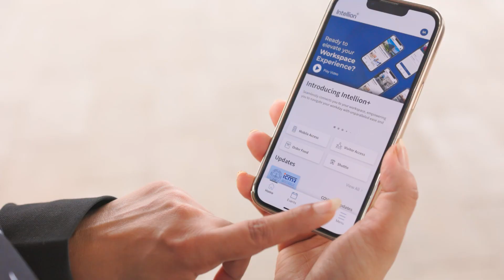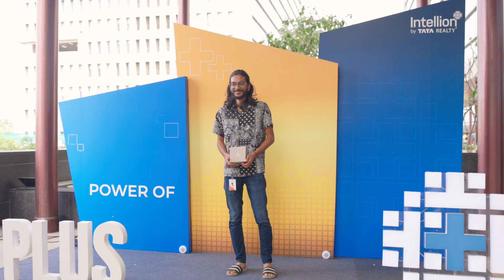Intellion+ App Launch Event Glimpses | Intellion Offices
Here’s how Intellion Offices welcomed the Power of Plus!

Catch the glimpse of a phenomenal launch event of Intellion+ at Intellion Offices, a futuristic app that evolved our smart workplaces into smarter spaces.

Join the revolution and welcome a hassle-free, easy workplace experience with the Intellion+ app. Register Now!